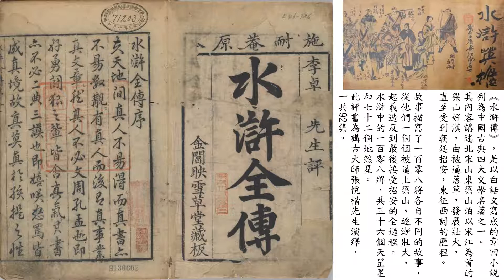張悅楷主講 粵語講古 水滸傳 025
水滸全傳分兩合集。本合集為張悅楷先生演繹，為上半集。